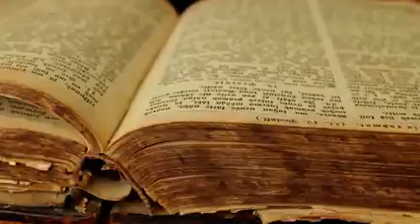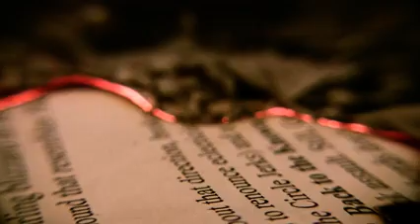[виа]гагарин_Александр Сергеич, вставай!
Опубликовано: 28 янв. 2015 г.
10 февраля (29 января по старому стилю), в годовщину смерти А.С.Пушкина [виа]гагарин обнародуют видео на песню «Александр Сергеич, вставай!». Песня стала первым опубликованным синглом с готовящегося к выходу альбома «Русский космос», дата релиза которого намечена на 12 апреля 2015 года.

Эпиграфом к видео послужила цитата из великой комедии «Горе от ума» Грибоедова (тоже, кстати сказать, Александра Сергеевича):

Уж коли зло пресечь: Забрать все книги бы, да сжечь

Фраза, ставшая символом мракобесия и нападок на прогресс, по мнению авторов клипа снова актуальна.

Образ сгорающих книг, основной лейтмотив ролика, удивительно созвучен как со смыслом текста, так и с текущим моментом современной отечественной истории. Хотя видеорядом к песне вполне мог бы стать и любой из выпусков новостей последнего времени.
К сожалению.